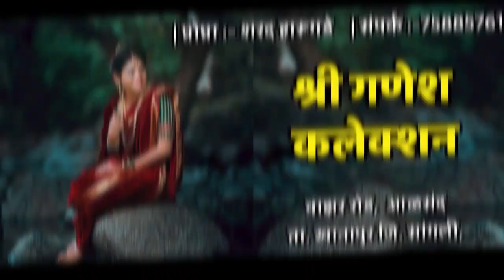स्पर्धा परीक्षांमध्ये आलेल्या अपयशाने त्यांना व्यवसायात यशस्वी केलं